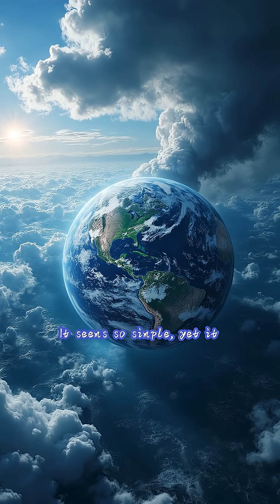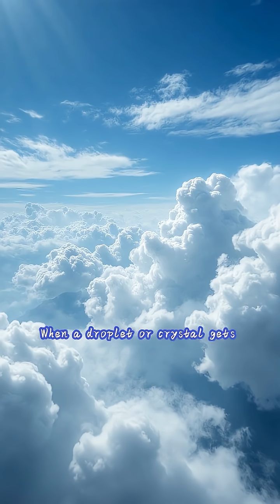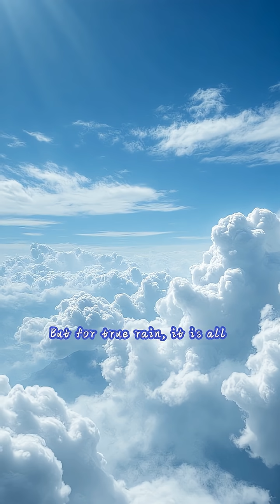From Cloud To Ground: The Journey Of Rain